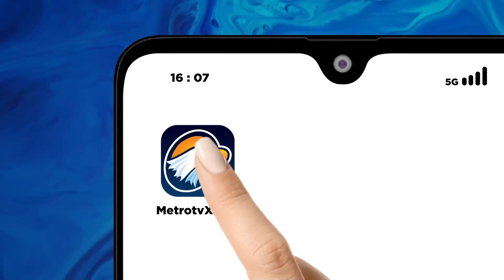Caleg NasDem Kabupaten Deliserdang Serap Aspirasi Warga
MetroTV, Caleg DPRD Kabupaten Deli Serdang Sumatera Utara Partai NasDem, menyerap aspirasi dari masyarakat Sunggal, Kabupaten Deli Serdang yang menginginkan perubahan dari kondisi saat ini.

Aspirasi menginginkan perubahan ini disampaikan masyarakat Mulyerejo, Kecamatan Sunggal, Deli Serdang kepada Caleg DPRD Kabupaten Deli Serdang Dapil 4 Jasa Wardani Ginting.

Perubahan yang dimaksud adalah perubahan menyeluruh di segala sektor mulai dari infrastruktur yang belum merata di daerah, akses layanan kesehatan dan tarif perekonomian warga bisa meningkat sekalipun berada di pinggiran kota.

Dani Ginting berharap Pemprov Sumut dan pemerintah pusat bisa lebih memperhatikan Deli Serdang dan pembangunan tak berfokus di Kota Medan.